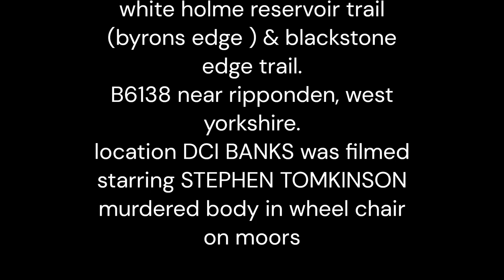dci banks stephen tomkinson location murdered body wheel chair on moors walk trail hike pennines way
location where DCI Banks was filmed murdered body in wheel chair on the moors, Byrons Edge , B6138 between ripponden & littleborough.
The White House inn is close by.
the Pennine way crosses is in this area too.
you can walk the trails in a loop & end up at the inn for a meal if you want.
Views of the moors & down across the valley of Hollingworth Lake & Littleborough & Rochdale.